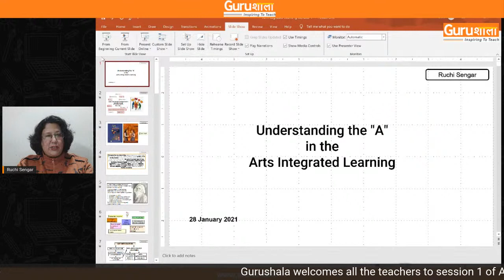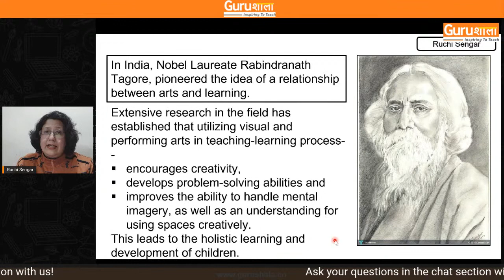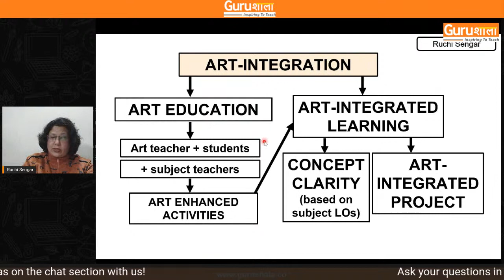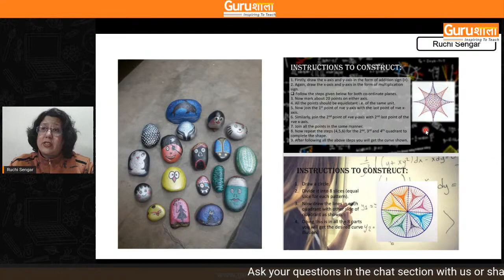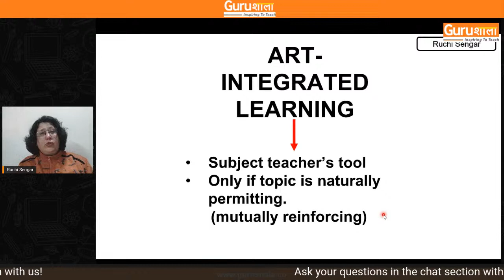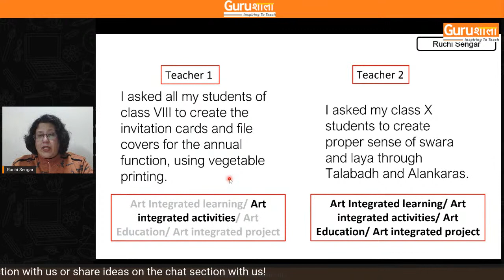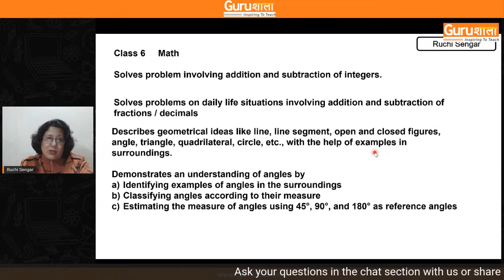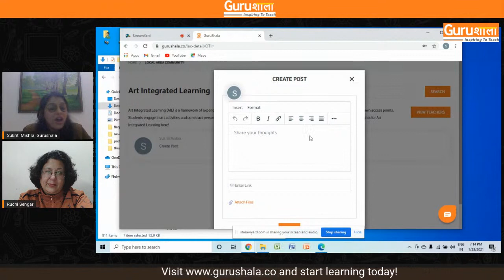Workshop Series: Understanding the "A" in the Arts Integrated Learning, Day 1